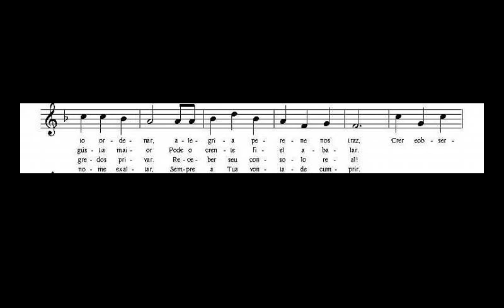CRER E OBSERVAR PARTITURA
Partitura do HINO CRER E OBSERVAR, fácil para iniciante do teclado.